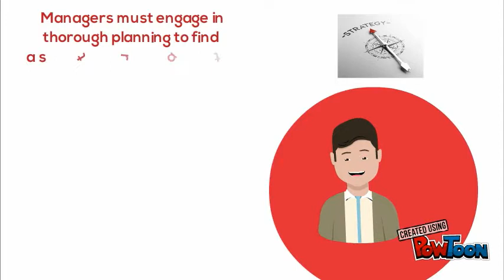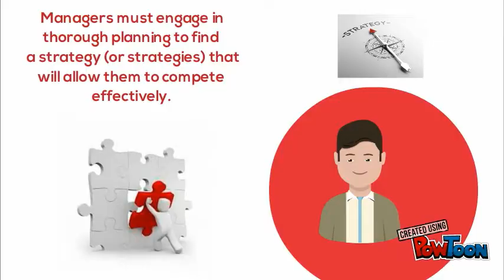THE MANAGER AS A PLANNER AND STRATEGIST